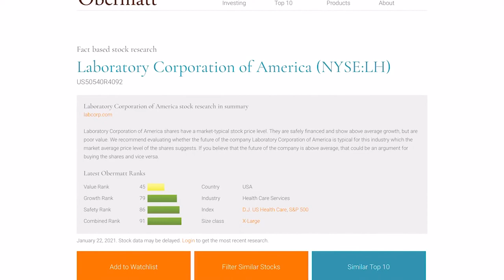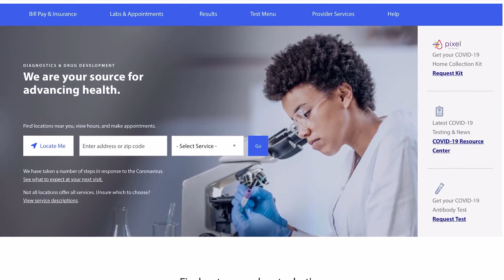US stocks: LabCorp because testing and health services will increase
For the US portfolio, Candace Cheng buys healthcare provider LabCorp